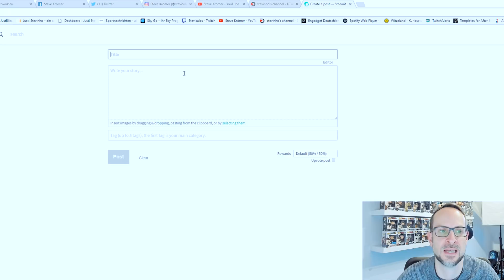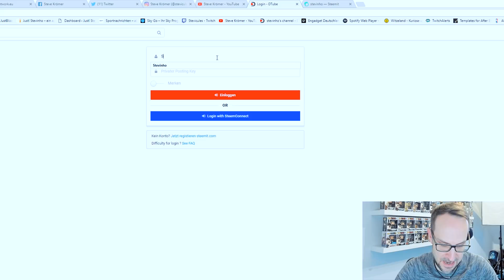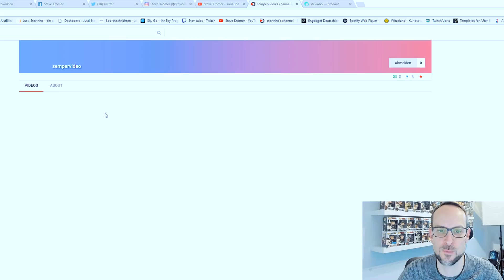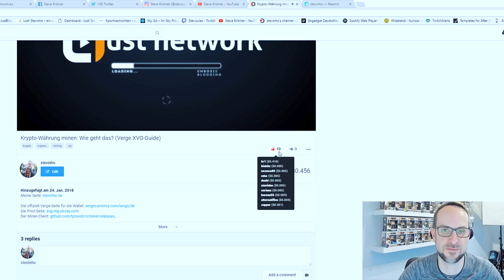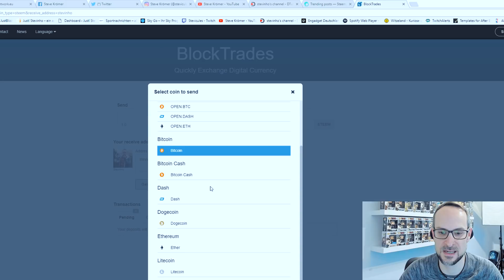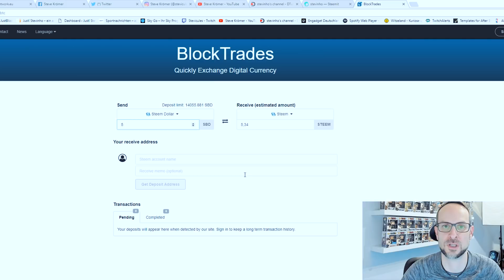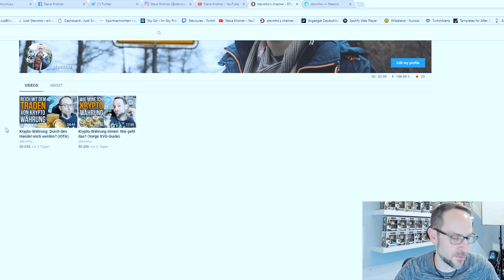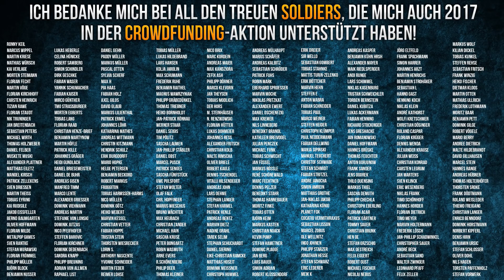Ist DTube das bessere Youtube? (Steem)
Meine Kamera
Mein Objektiv